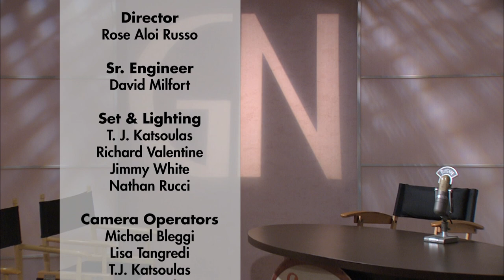Good News – Focus on the Future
Good News – Focus on the Future.  James O’Brien, Matthew Echausse, Paige Perrone (Kellenberg Memorial High School Freshman Pilgrimage to “Jerusalem” Film), Valerie Gigante (OLMA “Focus on the Future: Healthy College Choices” Event).